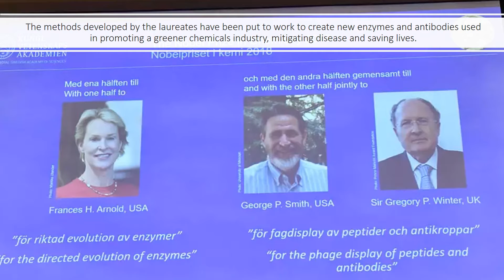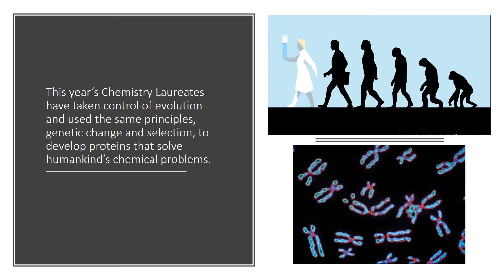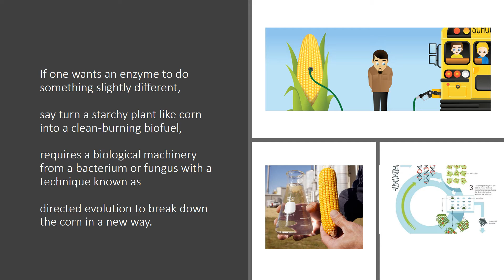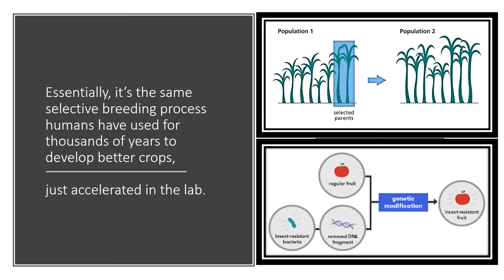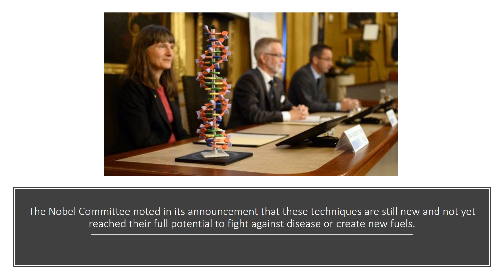2018 Nobel Prize in Chemistry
2018 Nobel prize in Chemistry is shared by Frances H. Arnold and the other half jointly to George P. Smith and Sir Gregory P. Winter. This is for their work on the power of evolution, to design new proteins from living organisms that eventually led to the development of newer drugs and medical treatment of psoriasis, rheumatoid arthritis, and inflammatory bowel disease.